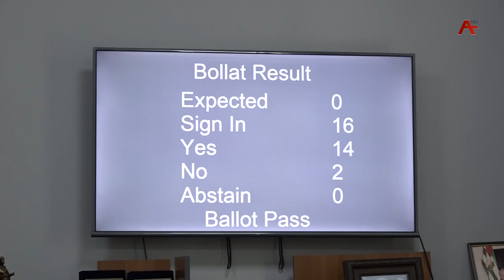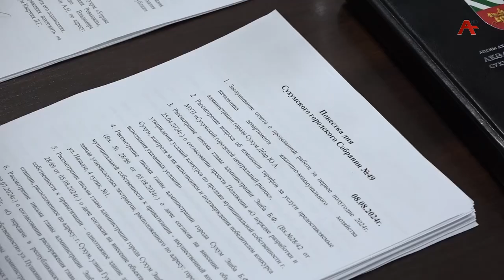В Сухуми утвердили тарифы на услуги по водоснабжению и водоотведению для физических и юридических ли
В Сухуми утвердили тарифы на услуги по водоснабжению и водоотведению для физических и юридических лиц